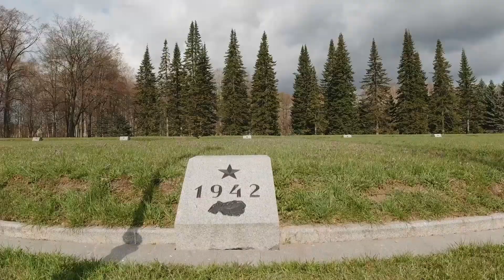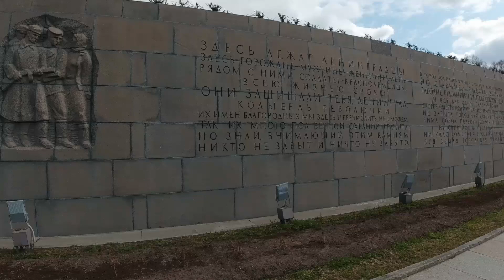La Festa della Vittoria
Il popolo russo festeggia la Vittoria nella Seconda Guerra Mondiale il 9 maggio. Per San Pietroburgo il Giorno della Vittoria è per sempre una festa con le lacrime agli occhi. La nostra città, che all’epoca si chiamava Leningrado, pagò per la pace un prezzo spaventoso, più di due milioni e mezzo di vite tra civili e militari. In questo video vi porterò al Cimitero Piscarevskiy per raccontare l’assedio di Leningrado.